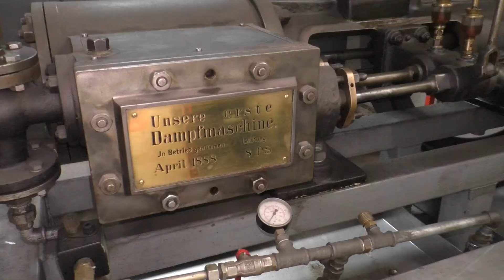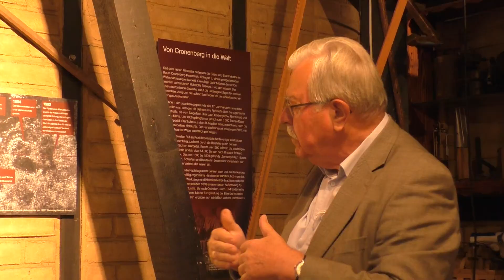Manuelskotten in Wuppertal-Cronenberg